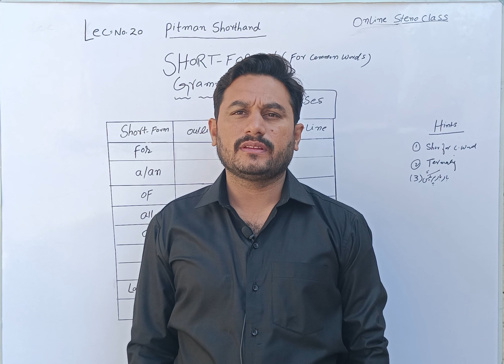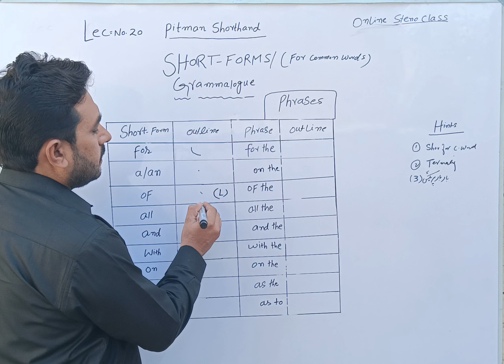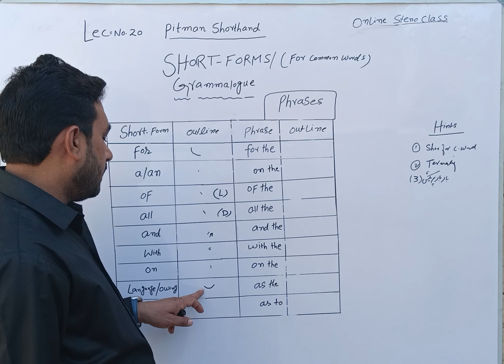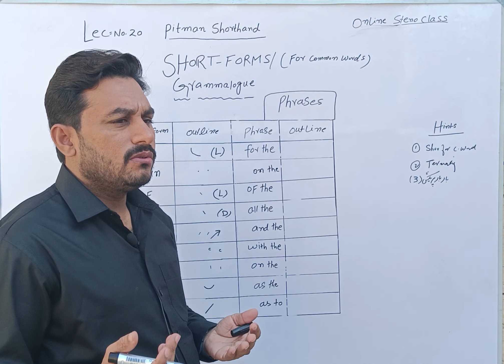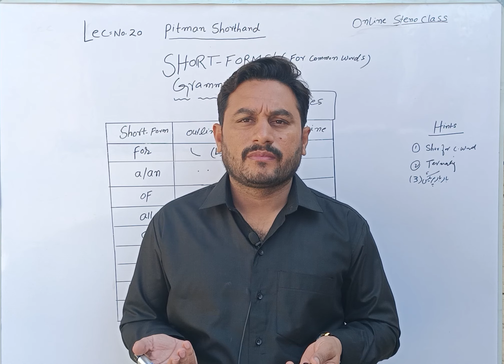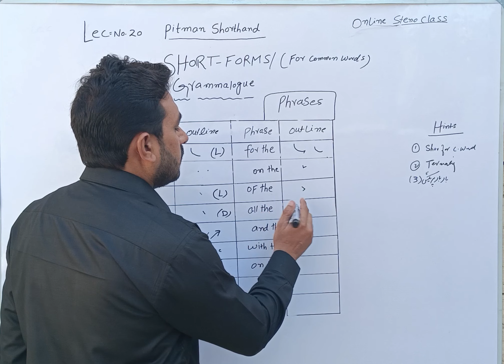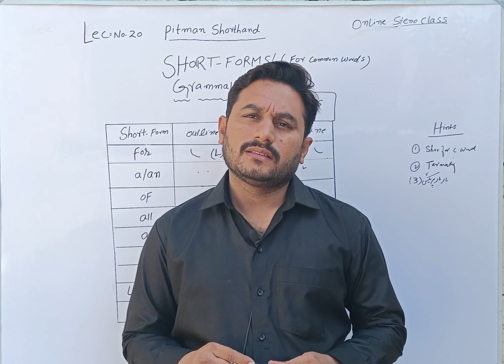Lecture No.20 Short Forms- Phrases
What is Short Forms?
What is Phrases?
Complete detail